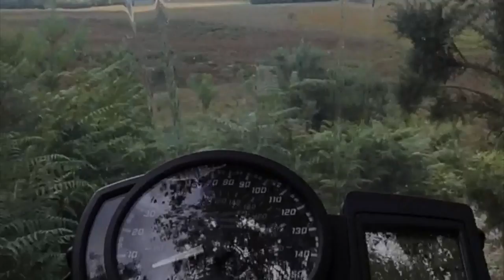BMW F800GS Offroad in The New Forest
Taking the BMW F800GS for a ride through the New Forest with wild horses everywhere, pretty awesome.